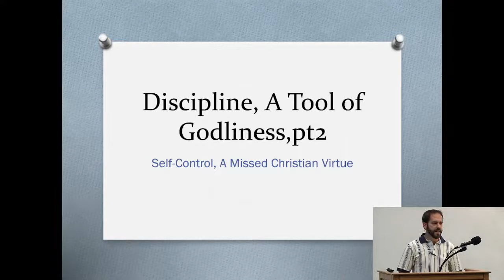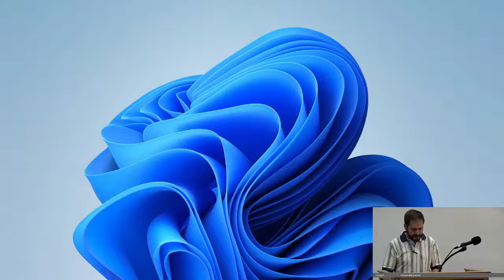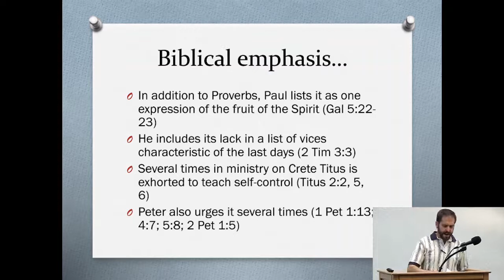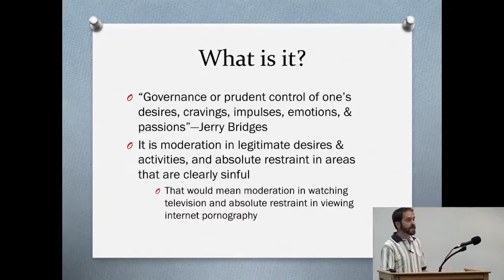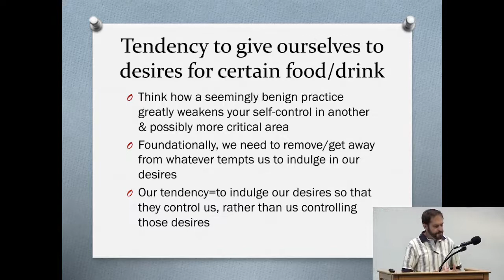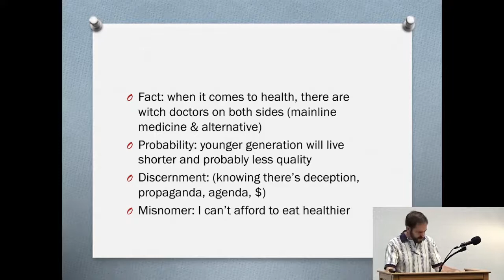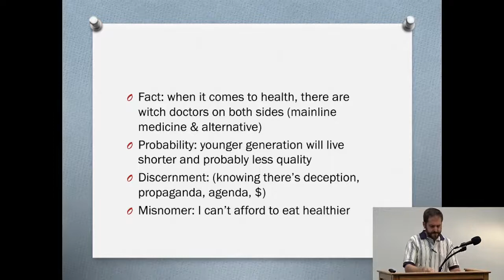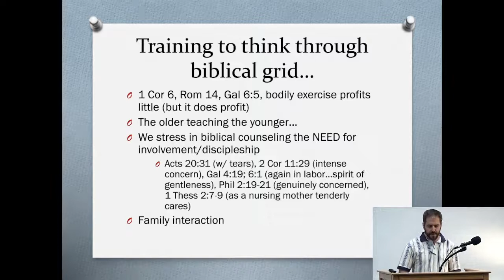Discipline A Tool for Godliness Pt. 2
We live in a 'gimme' culture. Craving is in vogue. Honeycomb cereal's mascot is called 'Craver.' Sprite's line is 'obey your thirst.' White Castle's motto is 'What you crave,' because the crave is a powerful thing. The message to our young people is simple: you need it...you want it...you won't be happy until you have it. See, the world sells things by trying to get people to lose control of their impulses, whereas God's kingdom call is for those who follow Christ to 'discipline yourself for the purpose of godliness.' (1 Tim 4:7-8). Yet, so often, godly principles of exercise/discipline unto godliness has been replaced with feeling and desire. While biblical character-building depends on self-restraint, much focus today is on emotional fulfillment. The wise man Solomon, moved by the Spirit, exclaimed, "A man without self-control is like a city broken into and left without walls." (Prov 25:28). Join us for the conclusion of our study "Discipline, a Tool of Godliness."